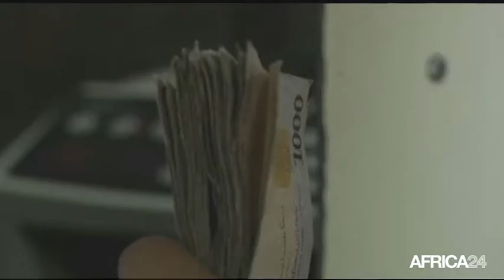Le Journal du jeudi 27 novembre - 13h GMT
MAROC, Ouverture du 2ème forum mondial des Droits de l'homme. NIGERIA, La Banque Centrale dévalue le Naira. AFRIQUE, L'Union Africaine mobilisée contre Ebola. MAROC, Ouverture du 2ème forum mondial des Droits de l'homme.